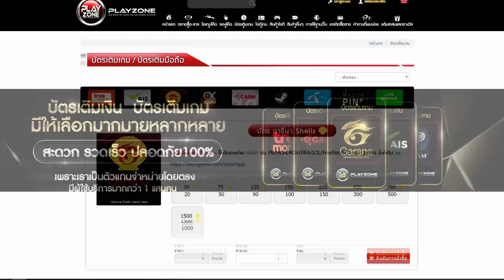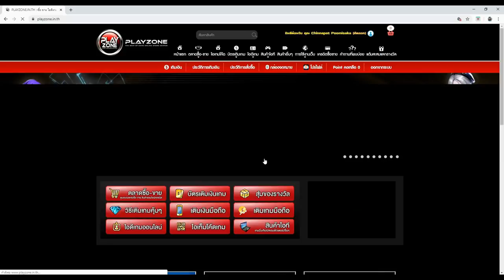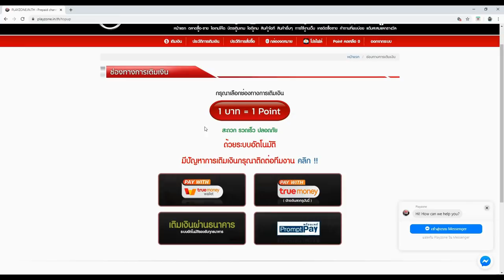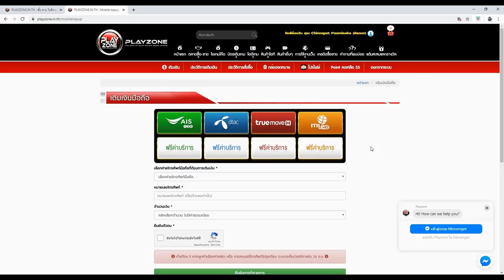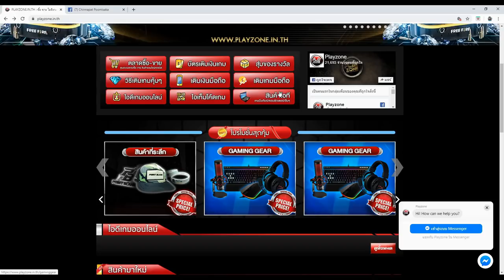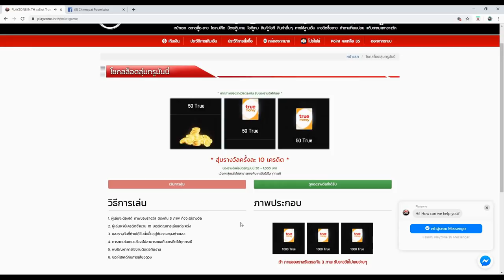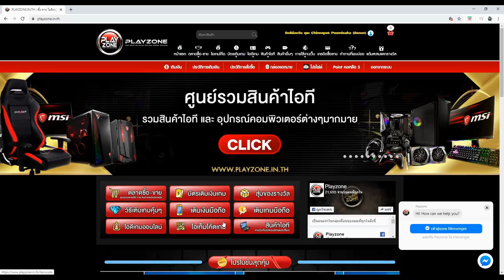Free Fire เมื่อแรงค์แกรนมาสเตอร์ รวมตัวกันมาเทสแคลน CGGG เกมโครตเดือด อย่างตึง!